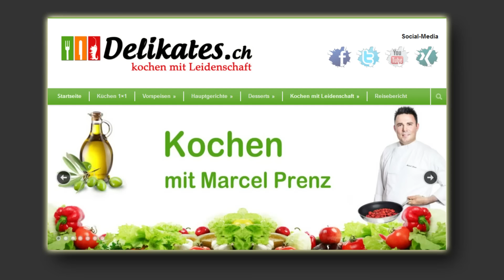Dracula Cookies – Halloween Rezept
Dracula Cookies – Halloween Rezept. 🦇🍪 Tauche ein in die Welt der Dunkelheit mit unseren Dracula Cookies – das ultimative Halloween Rezept! Entdecke, wie du diese blutrünstigen Leckereien zauberst, die jeden in deiner Gruseltruppe begeistern werden. Klick jetzt für das verführerische Rezept und werde zum Meister der Schreckensnacht. Perfekt für Halloween-Partys oder zum Verschenken an Vampir-Fans! 🧛‍♂️🎃.

♡ Social Networks ♡

Kamera* : Panasonic HCX929
Kamera* : Canon Legria Mini
Kamera* : Legria Mini X
Kamera* : Canon EOS 700D
Manfrotto – Stativ*
Macbook Pro*
Rode Richtmikrofon*
Schnitt – Programm: Final Cut Pro X

Vielen Dank Leute! Ihr ermöglicht es mir, meine Leidenschaft zum Kochen auszuleben! Ihr seid der absolute Hammer! :D